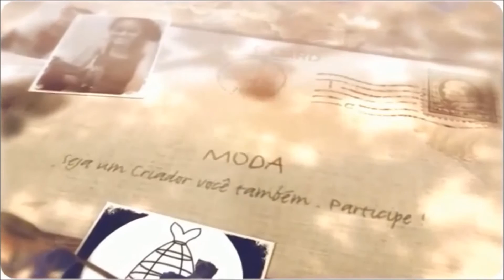Erros de gravação episódio 1 Alana Santos Blogger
Veja os erros das nossas vídeos - aulas de modelagem, costura e desenho, se gostarem me falem que farei outros como e melhores e este hahahahha Muito obrigada meus amigos , veja nossas vídeos aulas .

ATUALIZANDO
 Onde me encontrar :